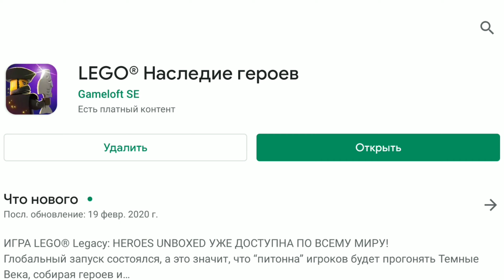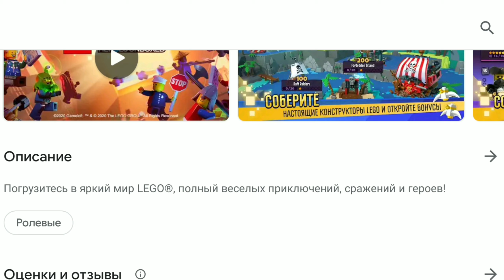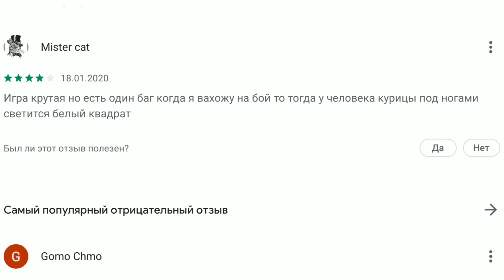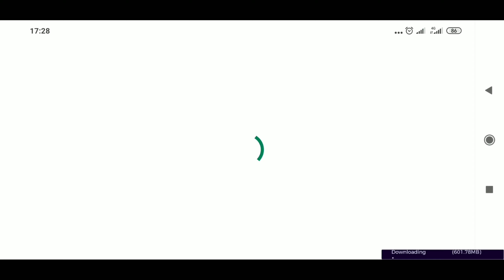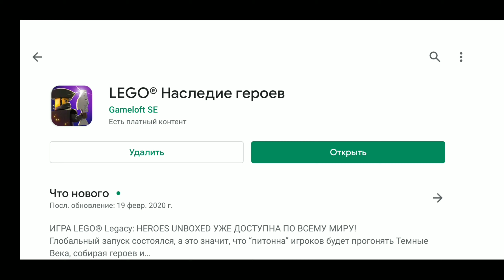LEGO Legacy: HEROES UNBOXED | Первый взгляд на "RAID Lego Legends" 😂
Жестокие разборки в стиле RAID - LEGO Наследие героев 😈
👍Спасибо Ser4 V1ner за 111% поддержку канала! 🤗

👾Мой ведроид:
Pocophone F1 6\128
4x Kryo 385 1.8 ГГц, 4x Kryo 385 2.8 ГГц